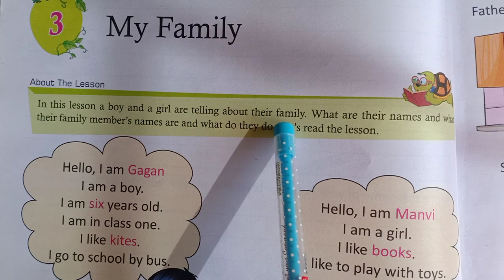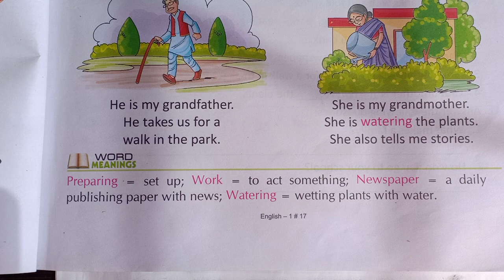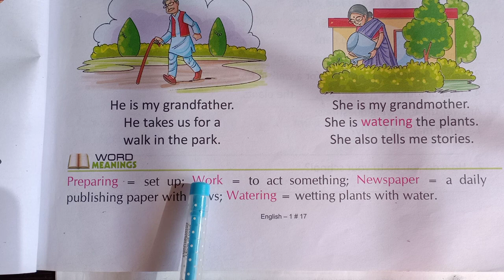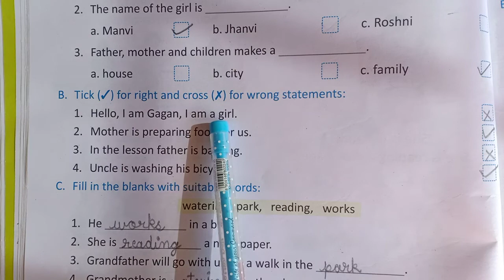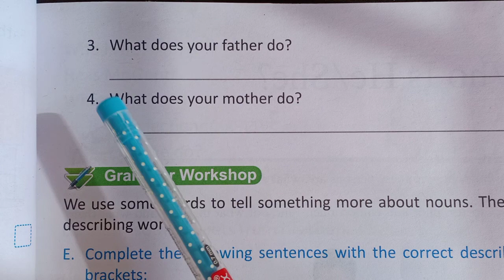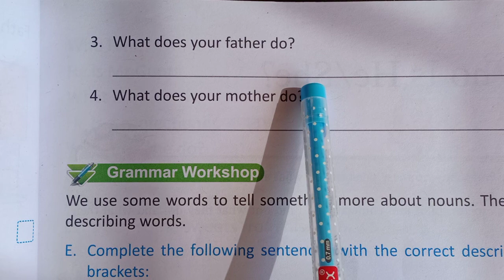1 -02- 21 |Class -1 |Subject -English |Chapter- 3 |Topic -My Family Revision